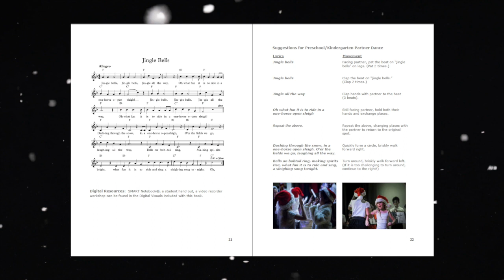Sneak Peek: Holiday Songs and Winter Adventures Book!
Fall/Winter Lessons and Holiday Concerts are fun and easy with these delightful activities and recordings. Children learn about life above and below the snow as they sing, move, play and create music. Preschool- Elementary, including beginning Orff and Recorder.

Lynn Kleiner shares her creative lesson ideas for young children that capture the wonderful power and excitement of interactive musical learning. Includes a fantastic digital resource of visuals, videos and other treasures.

Your holiday concerts and lessons will sparkle with these magical and joyful songs that are in the vocal range of a young child’s voice and easy to learn.

Plus separate Accompaniment Tracks for all songs!